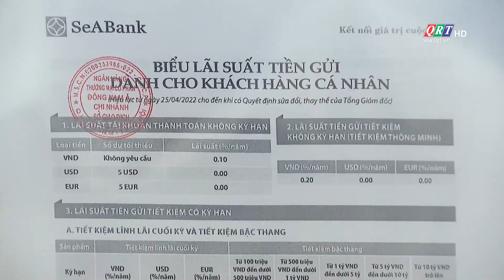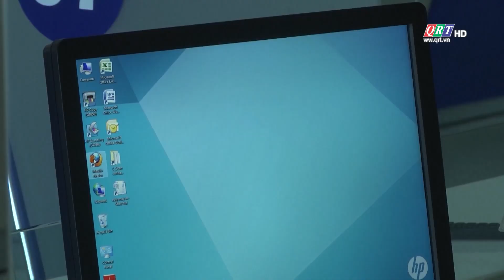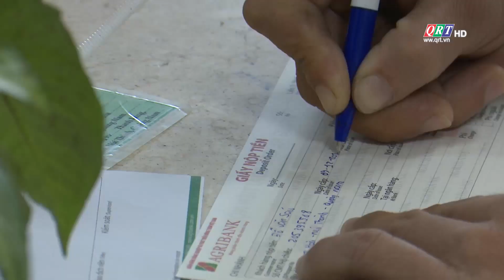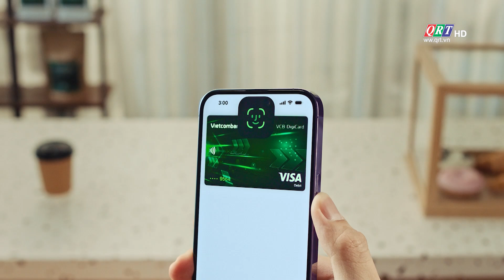BẢN TIN TÀI CHÍNH || 02.07.2024 || QRT